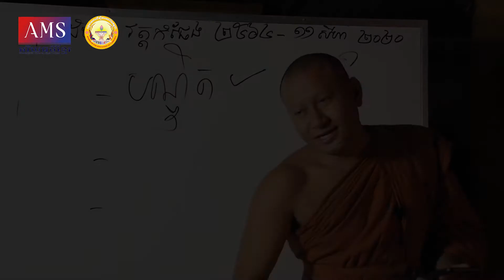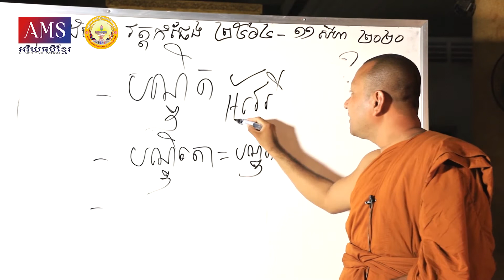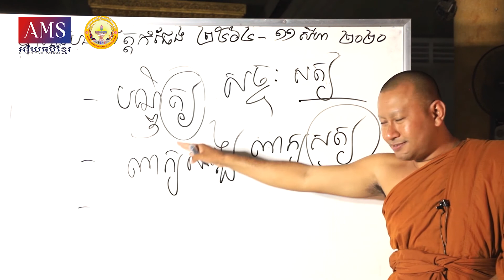សង្ឃដីការរបស់ព្រះភិក្ខុធម្មសេនា ហាក់ សៀងហៃ ពន្យល់អំពីពាក្យ «បណ្ឌិត»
សង្ឃដីការរបស់ព្រះភិក្ខុធម្មសេនា ហាក់ សៀងហៃ ព ពន្យល់អំពីពាក្យ «បណ្ឌិត»